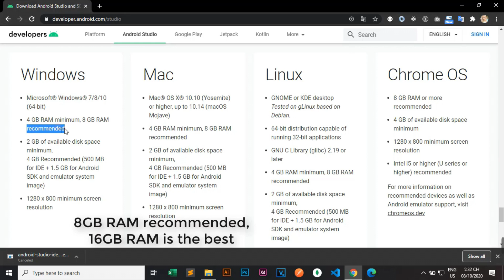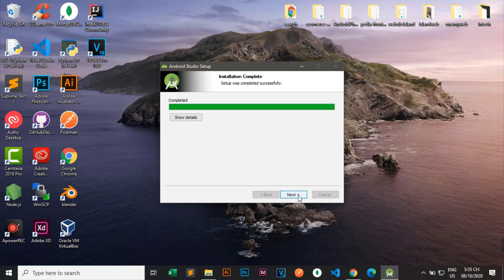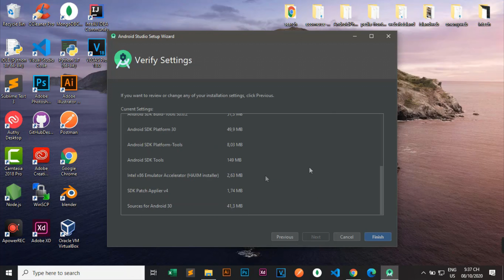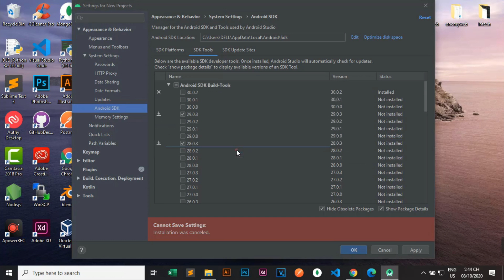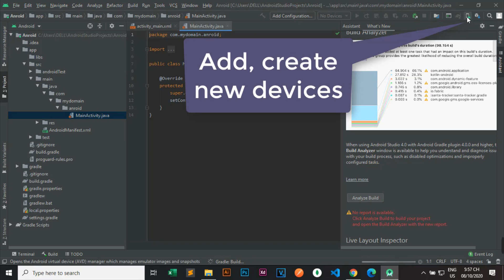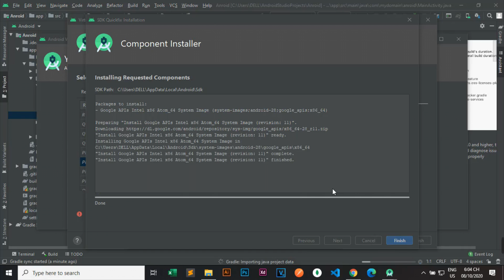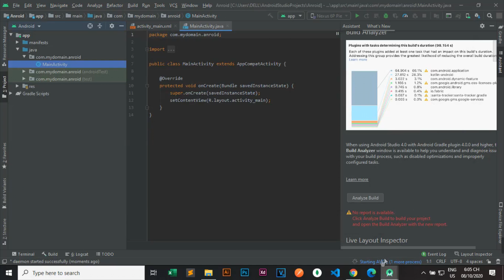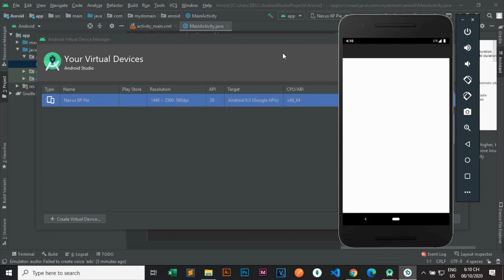How to install Android Studio 4.0.2 on Windows 2020 [Step By Step]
How to install Android Studio 4.0.2 on Windows 2020